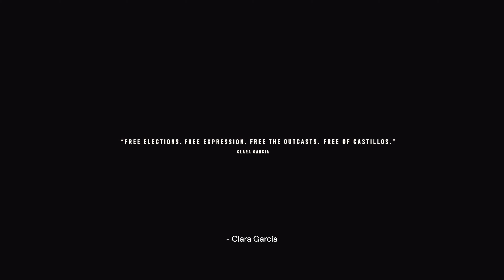#54 Dos au mur [Far Cry 6 / Libertad / 4K Ultra Settings / FR]